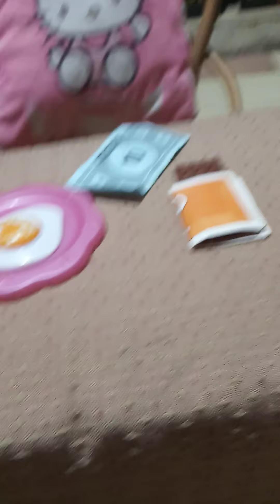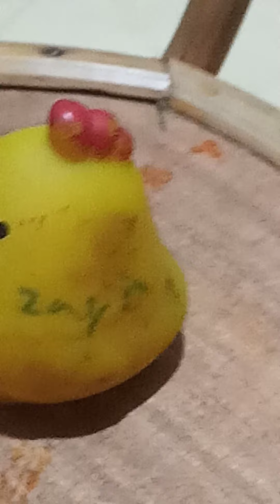Zayin's Kitchen Set Playtime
Zayin trying to fight off Covid boredom by playing with her kitchen set!